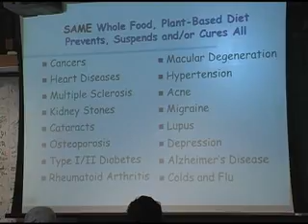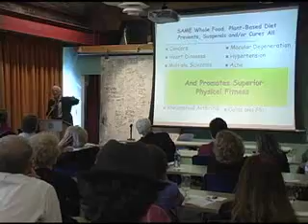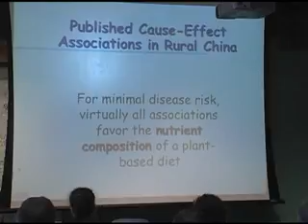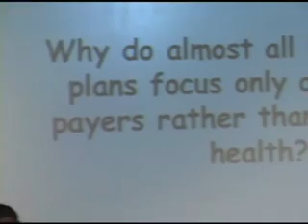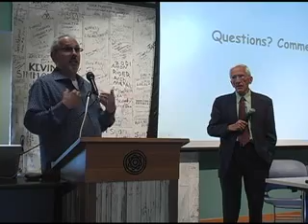Colin Campbell Presents: The Science of Plant Based Diets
Dr. Campbell's groundbreaking research has proven a plant based diet can prevent and treat disease. The studies he and researchers have performed can benefit the health of the entire world.